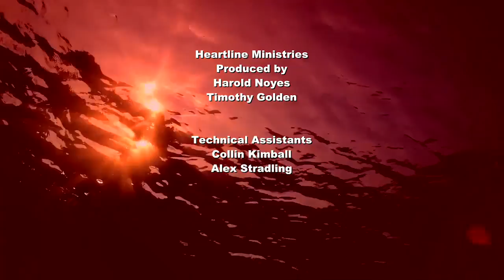Heartline Ministries:To Love Jesus is to love the Father